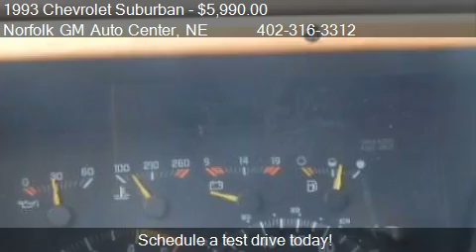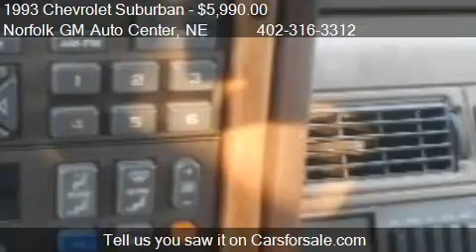1993 Chevrolet Suburban 1500 - for sale in Norfolk, NE 68701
1123 South 20th Street
in Norfolk, NE 68701

Come test drive this 1993 Chevrolet Suburban 1500 for sale in Norfolk, NE.

TEXT STACY TODAY AT FOR MORE DETAILS ON THIS GREAT VEHICLE!, , , ABS,Front Disc/Rear Drum Brakes,4WD,8 Cylinder Engine,Floor Mats,Gas,Bench Seating,Power Steering,Tires - Front All-Season,Tires - Rear All-Season,Full Size Spare Tire,Tow Hooks,Steel Wheels,Intermittent Wipers

Anti-Lock Brakes,Automatic Transmission,Power Brakes,Power Steering